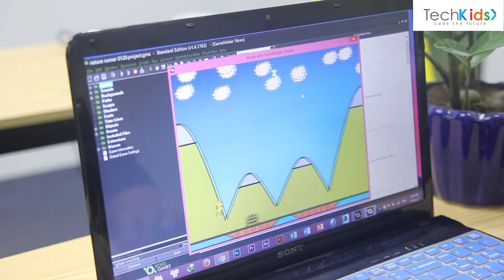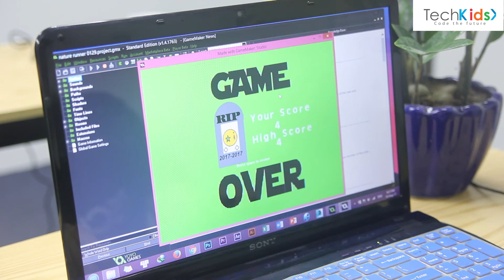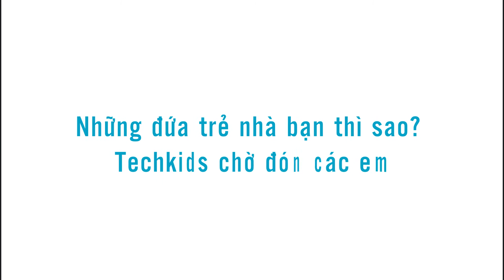Công Minh đã Lập trình trò chơi Nature Runner như thế nào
Học sinh cấp 1, 2 thì Lập trình được gì?
Ở TechKids, những sản phẩm các em học sinh cấp 1, 2 tạo ra có thể khiến người lớn phải bất ngờ bái phục. Đây là 1 trò chơi được tạo ra bởi 4 em học sinh lớp 5-8 chỉ sau 2 ngày cố gắng.
Khi đến TechKids, các em đều chưa học gì về Lập trình, sau khi tham gia học trải nghiệm tại TechKids, các em đã tham gia khóa học chính thức First Code:

Sau 2 ngày, tự lên ý tưởng, từ thiết kế đồ họa, tự lập trình, xử lý logic Toán và hiệu ứng Vật Lý, tự sáng tác âm thanh, các em đã làm việc nhóm để tạo ra được 1 trò chơi với 22 hình ảnh (sprites), 60 dòng mã (lines of code), dưới sự hướng dẫn của Huấn luyện viên, phần trình bày đã đạt giải đồ họa xuất sắc nhất trong Trại hè Lập trình vì Việt Nam 2017 với chủ đề "Thay vì chơi game, hãy tạo ra chúng!"

P/s: 4 thành viên Công Minh Nguyễn - Lớp 5, Quốc Hưng - Lớp 5, Anh Huy - Lớp 8, Minh Phú - Lớp 8

GIỚI THIỆU VỀ TECHKIDS
🍀Gần 1000 học viên đã bước ra từ TechKids, 15% trong số đó đang học tập, làm việc trong lĩnh vực Công Nghệ thông tin tại 15 nước trên thế giới: Mỹ, Canada, Úc, Singapore,..., tại những trường ĐH hay công ty hàng đầu: Google, Amazon, Microsoft,...
🍀 Một số sản phẩm của các em cấp 2 khiến người lớn ngả mũ
🍀TechKids được tin tưởng xuất hiện trên hơn 20 chương trình truyền hình uy tín: Thời sự VTV1, Chào buổi sáng VTV1, VTC10, VTV2, VTV6,..., xem tại
🍀Chương trình học của TechKids bao gồm khối cấp 2, 3, Đại học và đi làm chuyên sâu, 17 khóa học, 15 Công nghệ, đồng hành từ lúc nhỏ đến lớn
hoặc gọi hotline Hà san 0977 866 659
Hẹn gặp lại các em và bố mẹ tại Lớp học đặc biệt của TechKids :)